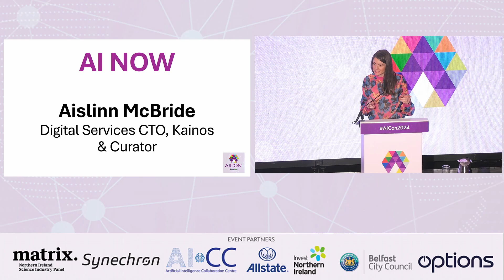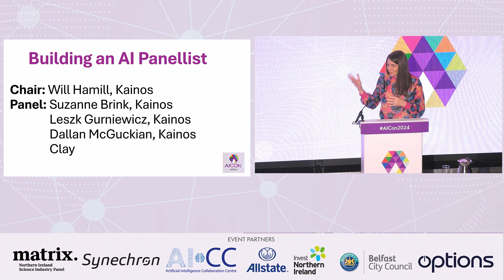Aislinn McBride, Digital Services CTO, Kainos & AI Con Curator